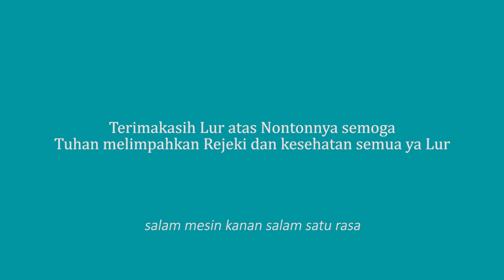AYAM MENTEGA ALA KA NOVA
Assalamualaikum warohmatullahi wabarokatuh. Kembali lagi dengan kak nova, tiba-tiba masak ala kak nova dan kali ini kak nova mau masak AYAM GORENG MENTEGA. langsung saja tonton sampai habis ya.

TONTON VIDEO KITA YANG LAINNYA YA
( Tiba-tiba masak ala kak Nova ) dll
👇MASAK RICA-RICA KELINCI ALA KAK NOVA👇